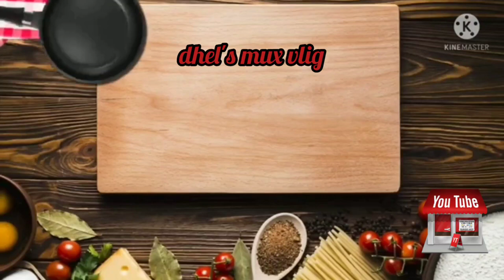Chiken mitchado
Chiken Mitchado Panlasang pinoy # the best chiken mitchado Chiken Recipe Mechado#delicious chiken mitchado#how to make chicken mitchado# filipino food chicken mitchado